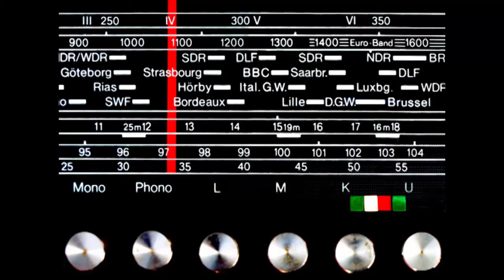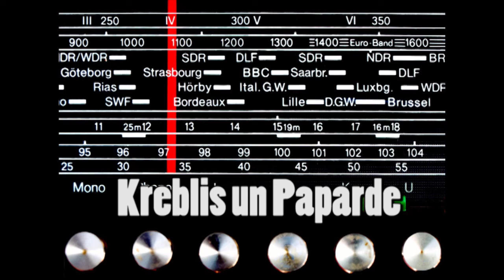Vai drīkst precēties ar mēteli? Ja nē, kad tad drīkstēs?